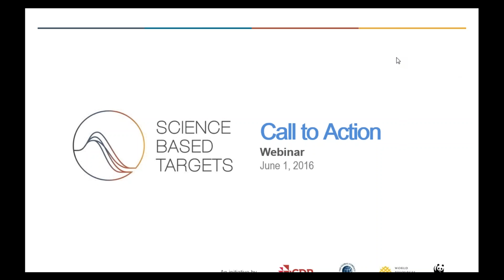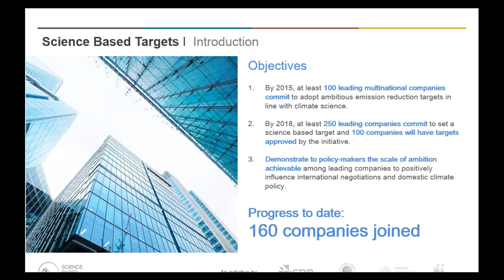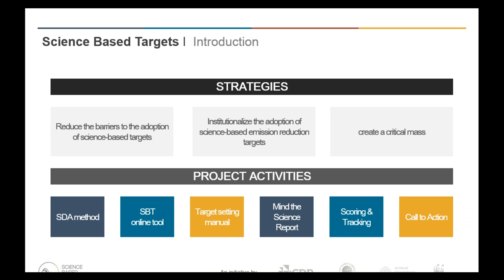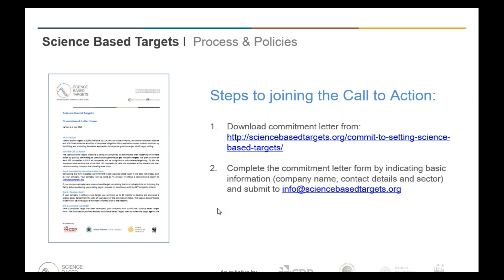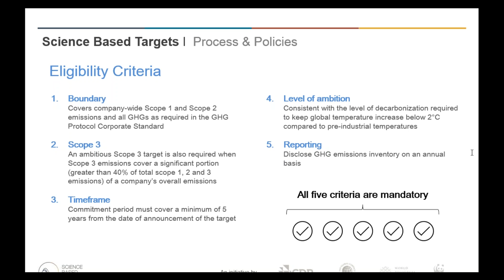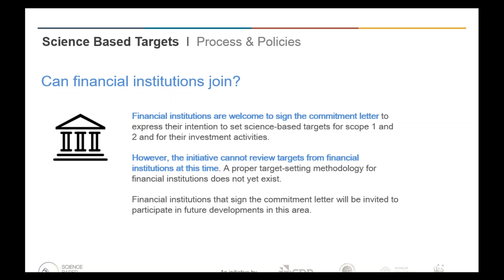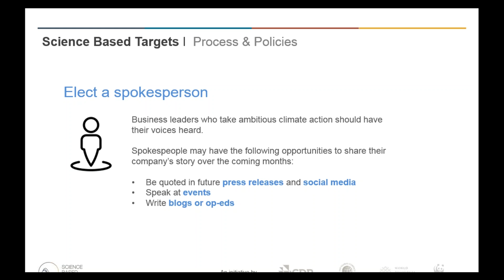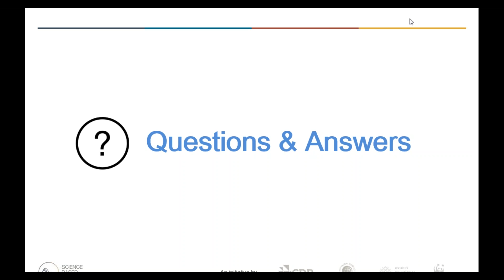Science Based Targets Call to Action Webinar June 2016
The Science Based Targets Initiative is calling on companies to demonstrate their leadership on climate action by publicly committing to science-based greenhouse gas reduction targets. We plan to enlist at least 250 companies by 2018; all companies will be recognized at sciencebasedtargets.org. This webinar covers the steps that companies are required to take in order to join the initiative.

Presenters:

Cynthia Cummis, Director of Private Sector Climate Mitigation at World Resources Institute

Alberto Carrillo Pineda, Head of Climate Business Engagement at WWF International

Lindsey Longendyke, Communications Specialist at World Resources Institute